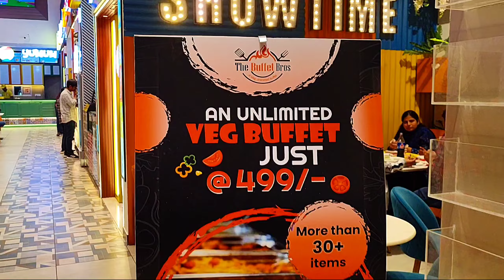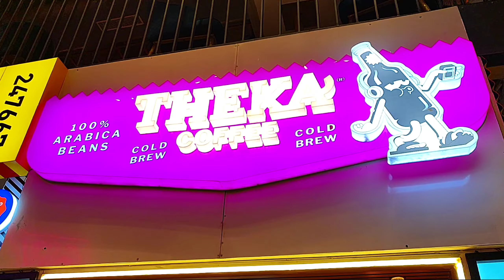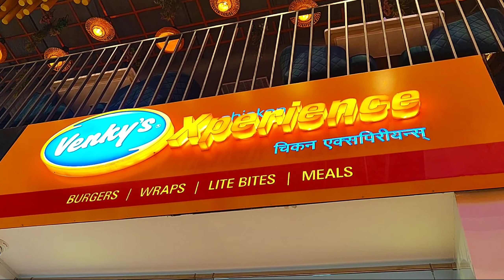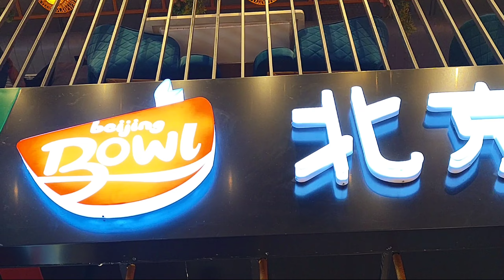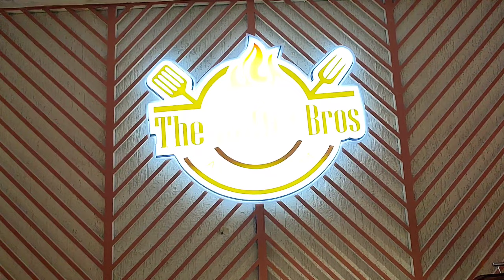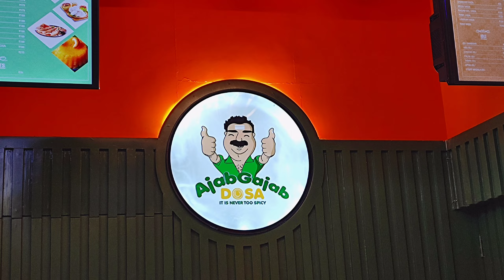FOODBAY civil lines Roorkee /First food court in Roorkee city/Vlog/@ABCCanybodycancook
रूडकी में नया फूड कोर्ट खुला है और यहां पर खाने के लिए बहुत सारी अलग-अलग तरीके की चीज हैं आप जाइए दिल्ली से हरिद्वार वाले हाईवे पर यह आपको मिल जाएगा इसका नाम है फूड बे अपने फूड को इंजॉय करिए मेरे चैनल को सब्सक्राइब कीजिए और मेरे कमेंट बॉक्स में बताइए की आपको वीडियो कैसा लगा।

19, Haridwar Rd, Civil Lines, Roorkee, Uttarakhand 247667

Near: madaam showroom civil lines
Roorkee